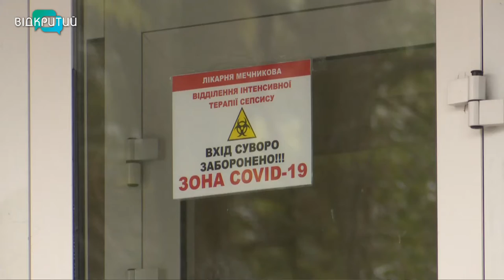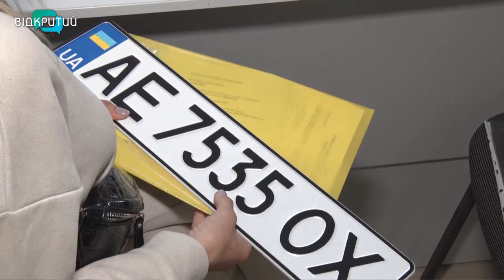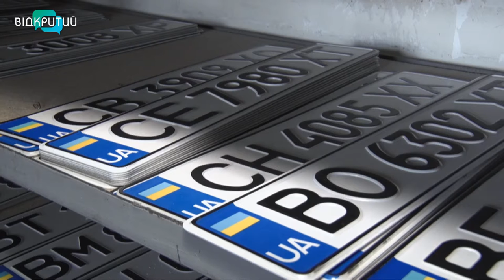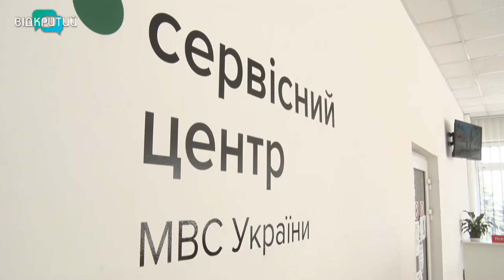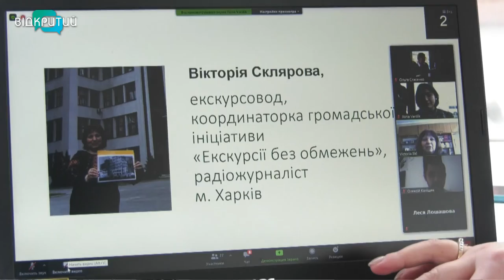Новини OPEN NEWS від 1 квітня 2021 року 18:15